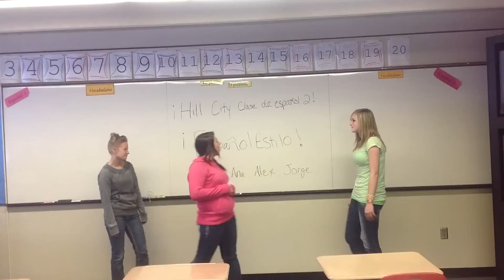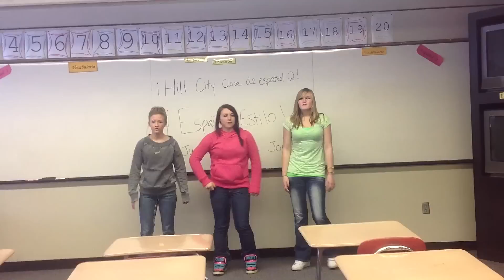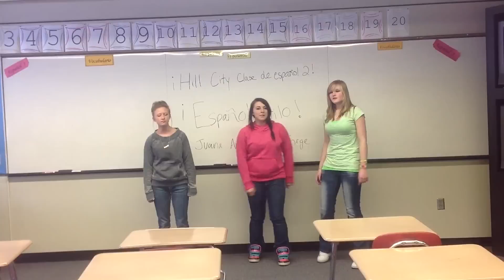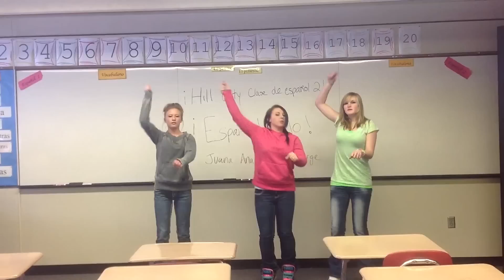¡Español Estilo!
Este video es de la clase de español 2. Es un video para practicar la conjugación de los verbos "ar" en el tiempo pretérito o tiempo pasado.

This video is from the Spanish 2 class. It is a video to practice the conjugation of the "Ar" verbs in the preterit or past tense.